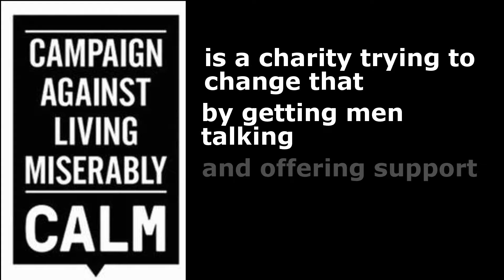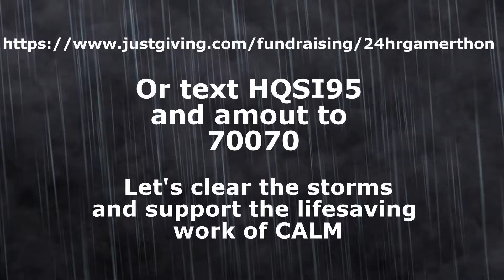PROMO VIDEO FOR 24HR GAMERTHON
Just a promo video made by my editor as an extra hand to get information about